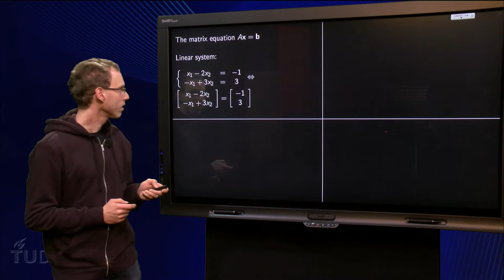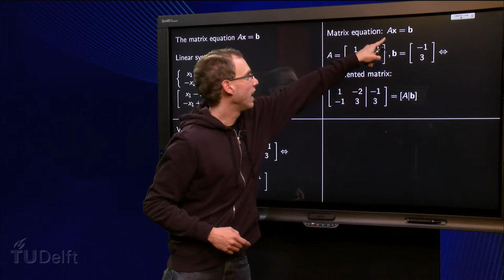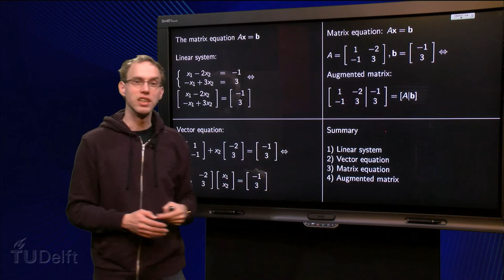The matrix equation Ax=b